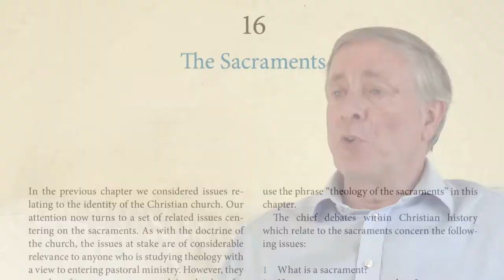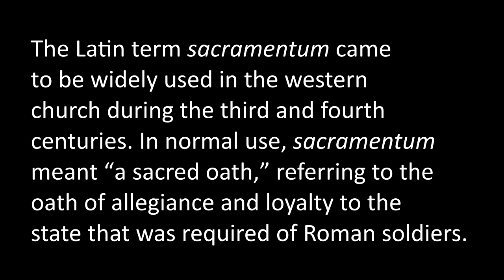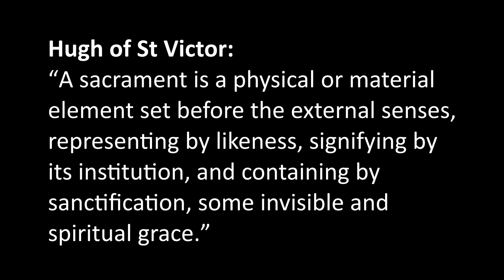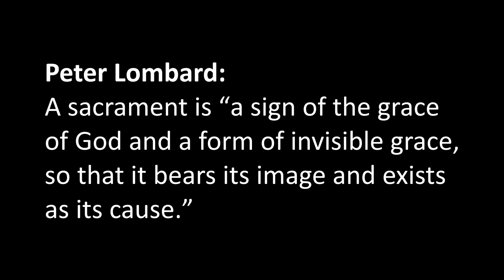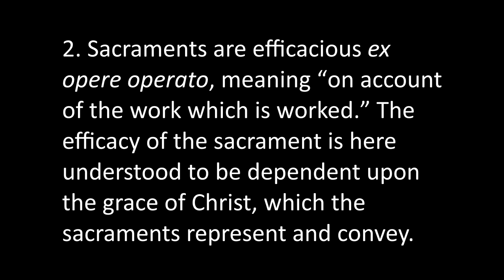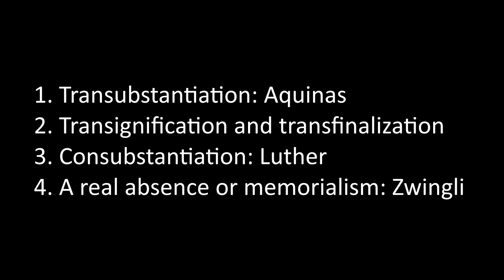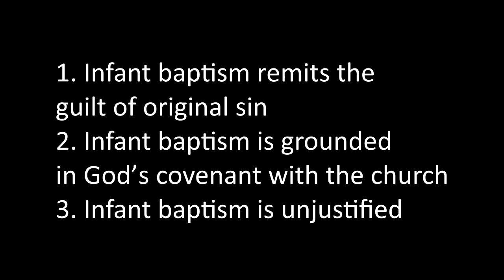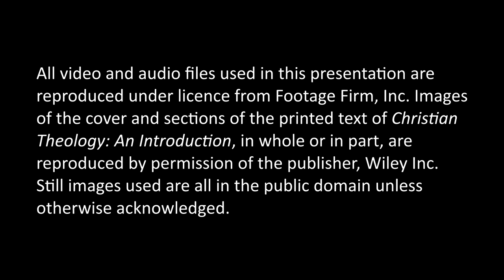McGrath Christian Theology Introduction #17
The seventeenth in a series of nineteen presentations filmed in April 2020 in which Alister McGrath walks you through his market-leading textbook Christian Theology: An Introduction. This presentation focusses on the sixteenth chapter of the textbook, which deals with the Christian understandings of the nature of the sacraments. Debate has centred on how to define sacraments, what names should be used to refer to them, and the conditions under which they achieve their spiritual goals. Particular attention is paid to the Donatist controversy, which raised the question of whether sacraments work because of the moral purity of church leaders, or because of the grace of Christ. The sixteenth century saw new debates open up, when Protestant reformers recognized only two sacraments, and found it difficult to achieve any consensus on how the sacraments functioned. Additional presentations are available on Alister McGrath’s personal website, alistermcgrath.net